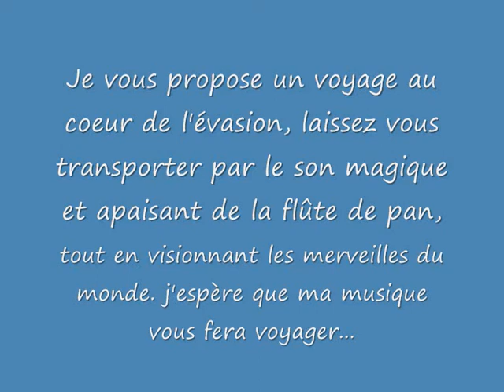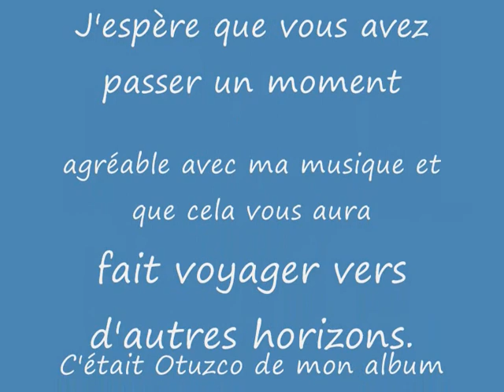Manuel Ruiz.............otuzco for ever